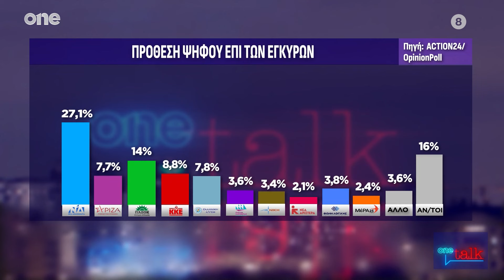One Talk 30/09/2024 | One Channel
Πολιτικό Talk show με τον Τάκη Χατζή καθημερνά στις 20:30 στο Οne Channel.